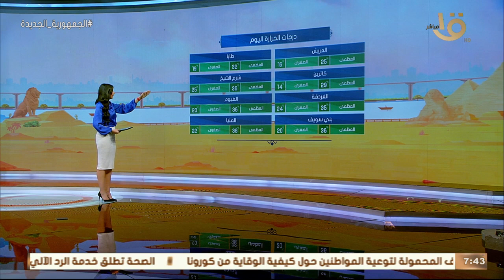صباح الخير يا مصر | بيان بدرجات الحرارة المتوقعة اليوم في مختلف أنحاء العالم